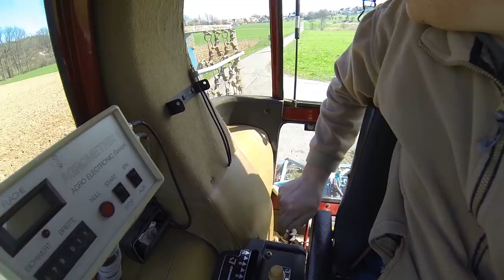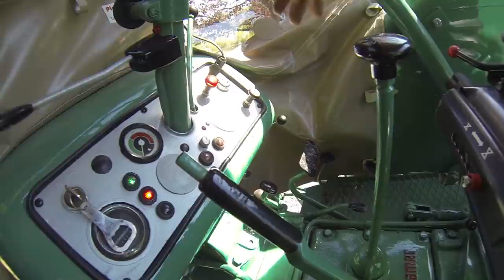FarmVlog vom "gla Gartenthoma" #134 Futterweizen organisieren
Heute:

Der KL, der Steib und der Atlas bekommen Arbeit. Und wie schauts in der neuen Wohnung aus?

Kanalinfo